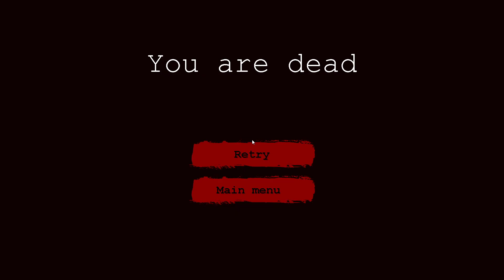КРИПОВАЯ ЯНДЕРЕ НАПАДАЕТ НА МЕНЯ!ИГРА SAIKO NO SUTOKA 2 ПРОХОЖДЕНИЕ!САЙКО НО СУТОКА!YANDERE!ПРИКОЛЫ!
КРИПОВАЯ ЯНДЕРЕ НАПАДАЕТ НА МЕНЯ!ИГРА SAIKO NO SUTOKA 2 ПРОХОЖДЕНИЕ!САЙКО НО СУТОКА!YANDERE!ПРИКОЛЫ!ШОУ ХРИПЛОГО!